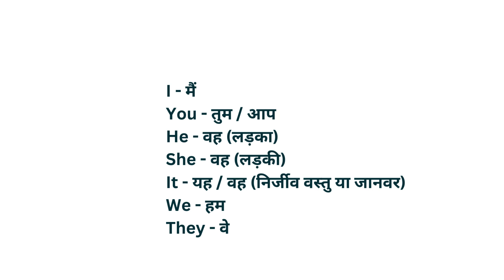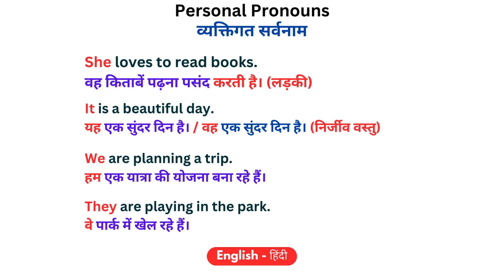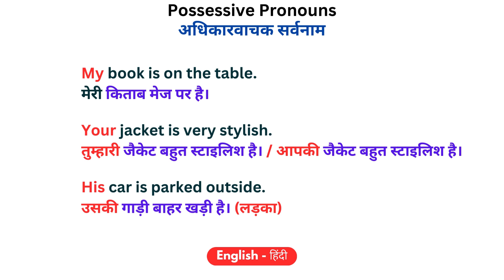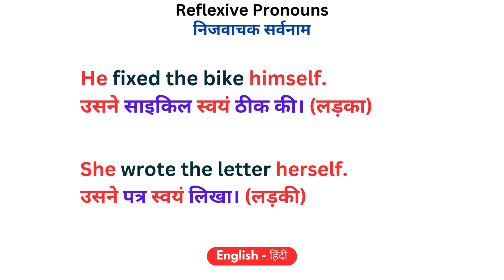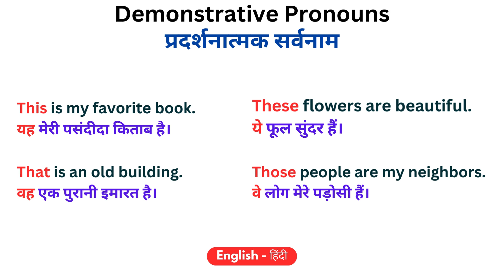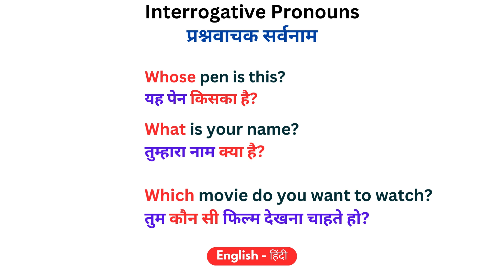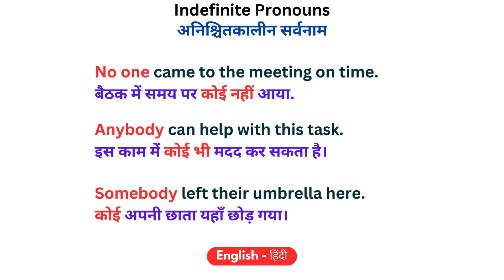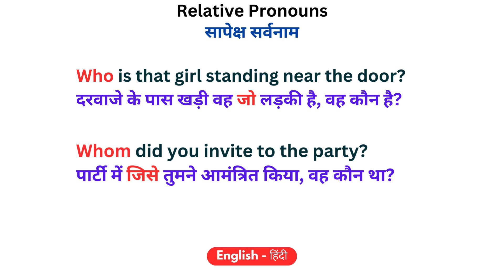Different Types of Pronouns | सर्वनाम के प्रकार से अंग्रेजी पढ़ना और बोलना सीखें | English - हिंदी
हिंदी के माध्यम से अंग्रेजी सीखें! हिंदी व्याख्याओं, सरल पाठों और व्यावहारिक अभ्यासों के साथ सहजता से अंग्रेजी में महारत हासिल करें।
आपके प्रवाह का पुल " English - हिंदी " Channel यहीं से शुरू होता है!...
               Learn English through Hindi! Master English effortlessly with Hindi explanations, simple lessons, and practical exercises.
The bridge to your fluency starts here   " English - हिंदी " Channel.

अंग्रेज़ी  व्याकरण-
For English Grammar  Learn -

Content From ChatGPT...